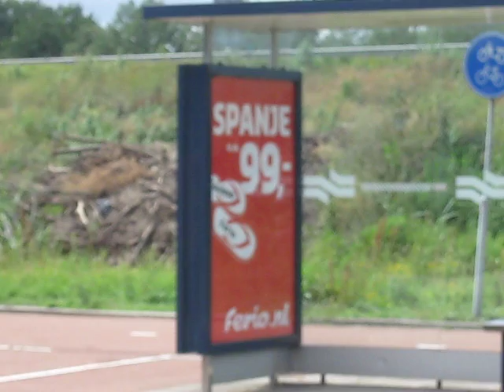Megamast VS Abri